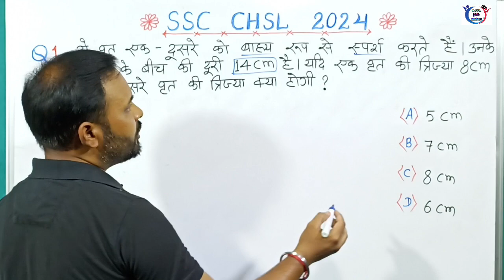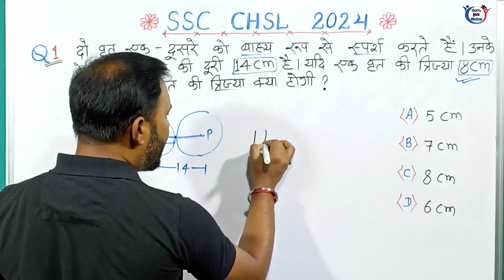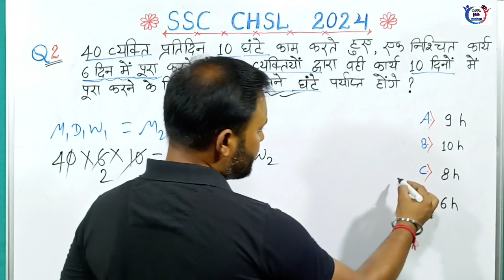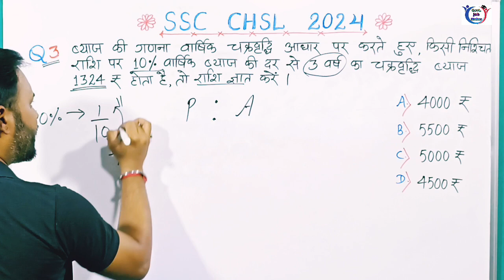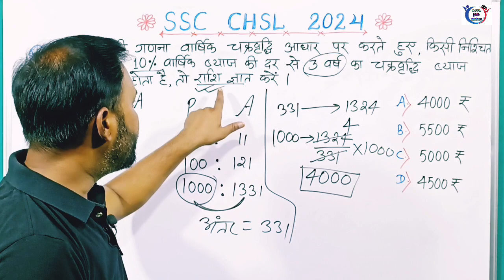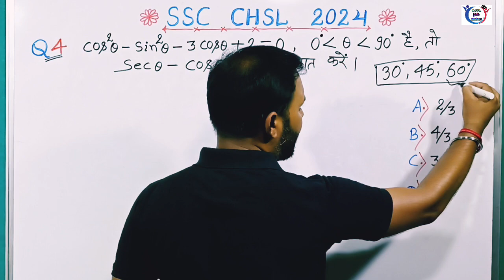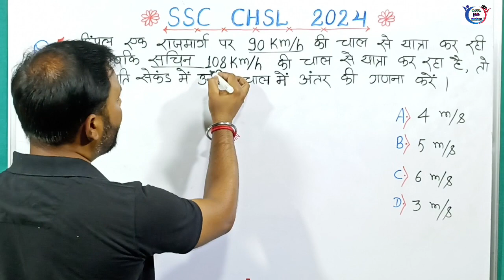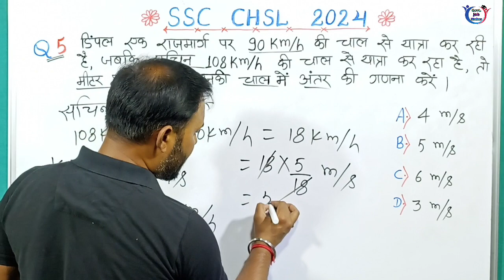SSC CHSL 2024 | SSC CHSL Maths Previous year questions | CHSL Maths Paper #3